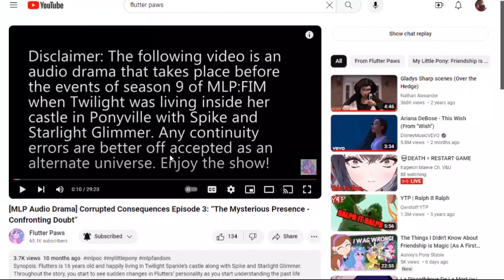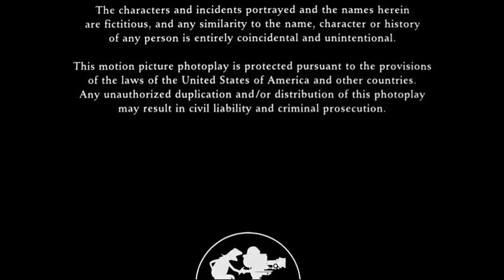Elmo In Grouchland YTP (Full Series)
Elmo is out too find his blank that was stolen by Huxux